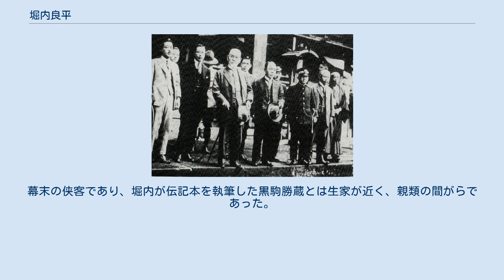堀内良平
堀内 良平（ほりうち りょうへい、1870年12月24日（明治3年11月3日） - 1944年（昭和19年）7月4日）は、日本の実業家、政治家、文筆家である。
富士身延鉄道（現：身延線）、富士山麓電気鉄道（現：富士急行）、東京乗合自動車（戦時統合を経て現在の都営バス）の設立と経営に尽力し、山中湖一帯の別荘地開発を推進した。
このことにより、富士急行グループの事実上の創業者と見なされる。
新聞記者であったこともあり、「堀内浩庵」というペンネームで執筆活動を行っている。
また日蓮宗を深く信仰していた。
 1870年12月24日（明治3年11月3日）、甲斐国東八代郡、のちの黒駒村（現：山梨県笛吹市）の名主・堀内藤右衛門（十三代目）の長男として生まれる。
1883年（明治16年）、尋常小学校の高等科を卒業し、黒駒村役場の吏員となる。
1886年（明治19年）、学問の道を志して、黒駒村役場を辞し、東八代郡南八代村（現：笛吹市八代町南）の加賀美嘉兵衛が開いた私塾「成器舎」で学ぶことを選んだ。
1888年（明治21年）、結婚。
 1892年（明治25年）、家族の反対を押し切り、弟3人と共に上京。
伯爵、烏丸光亨の邸宅に居候しながら、東京法学院に入学。
その一方で、烏丸光亨と共同で駿河台に書生向けの寮を開き経営。
また烏丸邸宅を借りて私塾を開いた。
 郷里の黒駒で報知新聞の販売権を手に入れ、1897年（明治30年）に帰郷した。
報知新聞の新聞店経営の傍ら、自身も報知新聞山梨支局長として記事を執筆した。
また「育英塾」と名付けた私塾を開く。
しかし、塾経営は不振であり、窮余の一策として御料林払下げ運動を行い、耕地の拡大を目指した。
 御料林払下げ運動で住民らの信頼を勝ち取り、上黒駒郵便局長に就任。
さらに周囲の推薦をうけて、東八代郡の郡会議員選挙に立候補し、当選した。
 1902年（明治35年）、甲州葡萄酒を経営していた浅尾長慶が、堀内良平に経営参加を打診した。
堀内良平は、甲州葡萄酒社長に就任し、甲州財閥として名を知られていた小野金六へ協力を要請するため上京し、直談判に及んだ。
また、弟の堀内伝重を甲州葡萄酒大阪支社長とし、1903年（明治36年）大阪で開かれた第五回内国勧業博覧会に出品をするなど営業活動を進めた。
 1907年（明治40年）10月、山梨県会議員選挙に東八代郡から立候補し、当選した。
しかし、12月になり県会選挙無効の訴訟が起きた。
投票用紙を再検査した甲府裁判所は東八代郡選挙区の無効の判決を下した。
このため補欠選挙が行われたが、堀内は立候補をとりやめた。
 1908年（明治41年）、上黒駒郵便局長の職も辞し、再上京した。
報知新聞に経済部記者として入社。
この頃、同じ山梨県出身で甲州財閥の一人として鉄道経営を手広く行っていた根津嘉一郎と知遇を得た。
また國民新聞の徳富蘇峰ともこの頃より交遊を持つ。
 1909年（明治42年）、報知新聞を辞した。
堀内は甲府から静岡県富士川までの鉄道事業を計画し、これまで築いてきた山梨出身の財界人との人脈を使って建設運動を始めた。
根津嘉一郎はこの話に前向きであったが、小野金六は当初出資に対して否定的であった。
時間をかけて、小野金六を説得した。
 1911年（明治44年）3月、静岡県大宮町（現、富士宮市）から甲府市までの鉄道免許を鉄道院に提出。
しかし、大宮町から加島村（現、富士市）の間には、富士鉄道が軽便鉄道を免許をもち、鉄道馬車を走らせていた。
このため同区間の免許が下りなかった。
このため、富士鉄道の買収交渉を進め、1912年（明治45年）になり富士鉄道は買収に応じた。
同年4月、正式に富士身延鉄道が創立し、小野金六が社長、堀内は専務取締役に就任した。
 1913年（大正2年）7月に加島（現：富士駅）と大宮（現：富士宮駅）の間が開通した。
1915年（大正4年）には芝川駅まで開通。
しかし、資金難で工事中断に追い込まれた。
 堀内良平を顕彰した『富士を拓く』によると、「東京市営の路面電車がいつも満員であったのに着目し、東京でのバス事業を画策した」となっている。
バス事業者団体が発行した『日本自動車交通事業史』によると、「明治末期から日本各地で乗合自動車事業が始まっていることに着目し、大正2年頃から研究を始めた。...